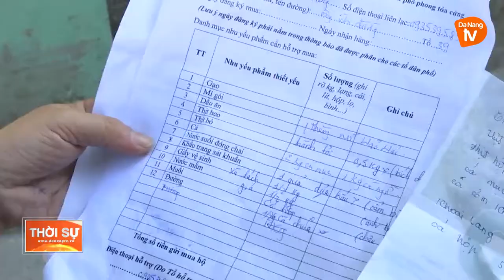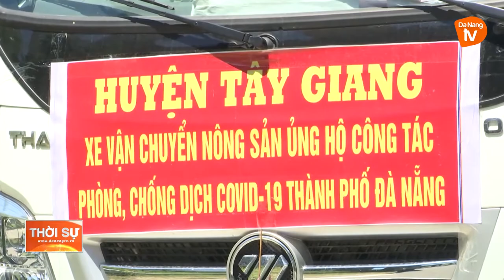ĐẢM BẢO LƯƠNG THỰC, THỰC PHẨM CHO NGƯỜI DÂN PHÒNG CHỐNG DỊCH